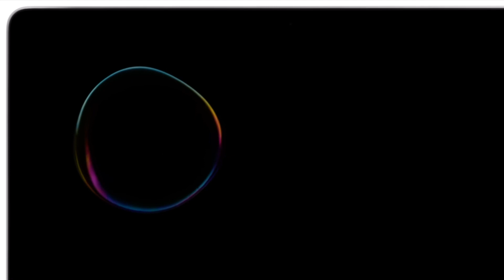All-new MacBook - Reveal / Mar.2015